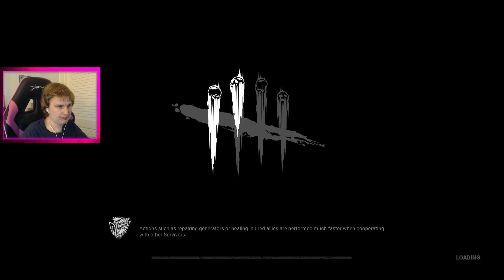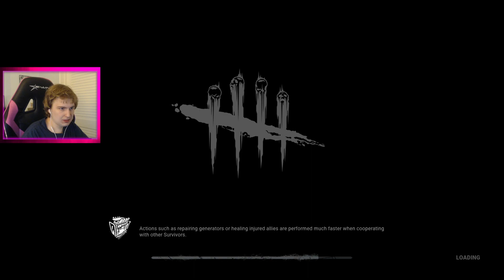oh ho ho ho ho itsa me rackmc100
00:00 Dead by Daylight